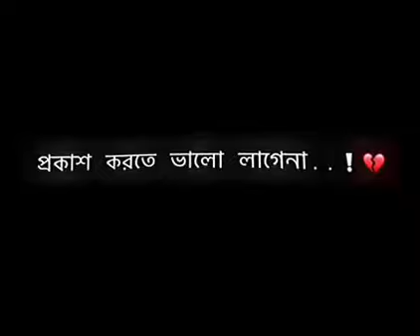🥀💫its_polash_official bengalistatusvideo kotharshohor broken arijitsinghwhatsappstatus